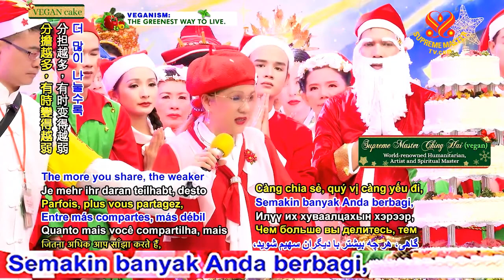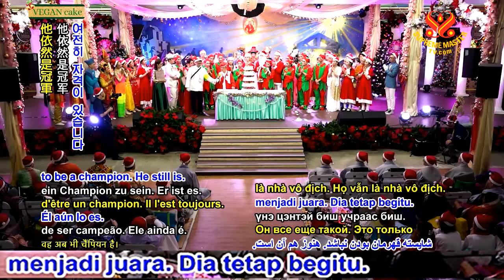Tetaplah Setia dan Utuh